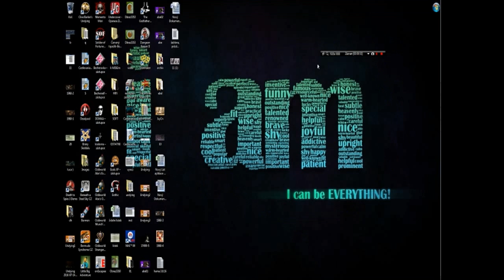HELLHOUSE LP| RETRO - DUNE 2: Harkonnen (1992) #9 – Atomové gymnázium [CZ] český Lets´play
Do roka a do dne, aneb konečně jsem se vrátil k rozehrané sérii a úspěšně ji dokončil.

▲ Starý kanál Hellhouse Oldies ▲

▲ Dune 2 komplet ▲

▲ Profil na databázi her ▲

▲ Moje Discord skupina▲